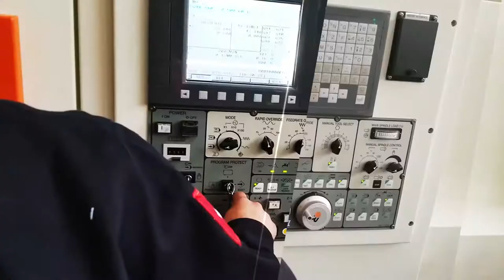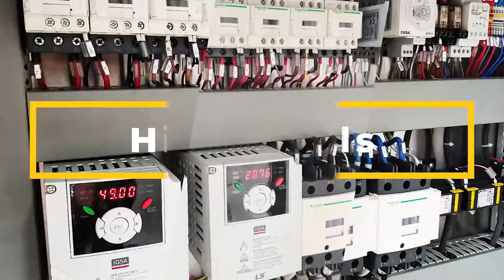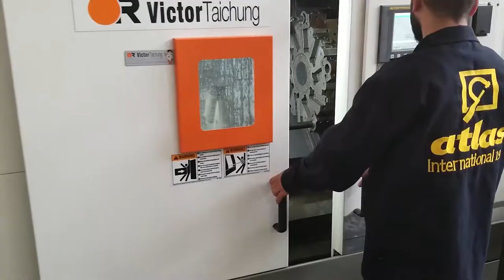Atlas International Promo 2018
Atlas International Company

Turkey
Viber - WhatsApp- Tel:

We are specialized in making
1-Corn chips Production Lines
2-Frying Pellet chips Production Lines
3-Filling and Packing food production lines